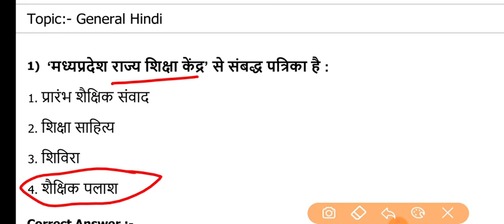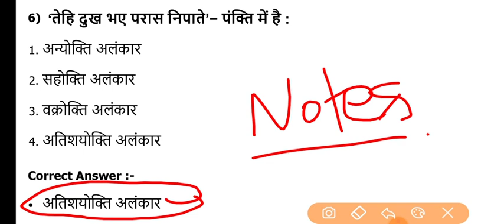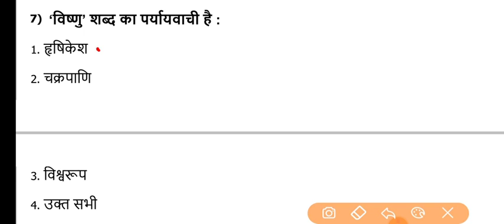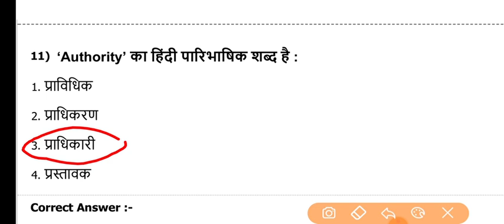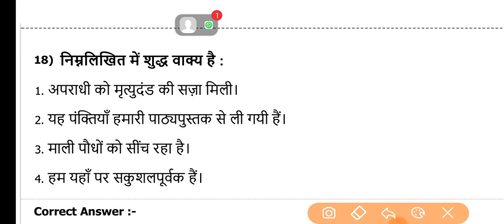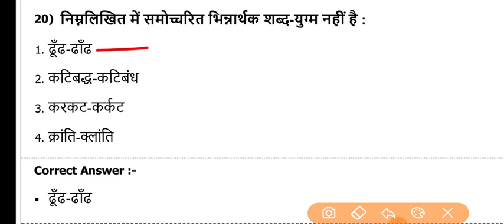Jail Prahari Hindi Previous Questions || Vyapam Hindi Questions || Jail Prahari 2020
Mp jail prahari ki taiyari , mp jail prahari online classes, Hindi Jail Prahari Questions,